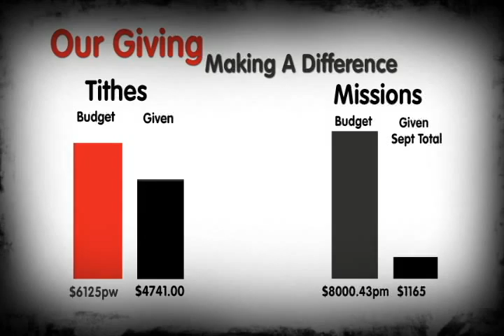HMC News 2010 09 12